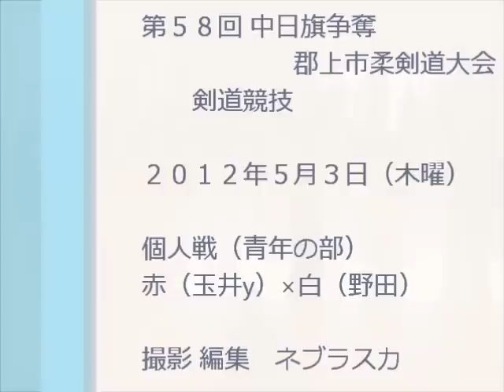120503.玉井y×野田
２０１２年５月３日（木曜）　憲法記念日　白鳥まつり
中日旗争奪郡上市柔剣道大会
個人戦（青年の部）　赤（玉井y）×白（野田）
場所 白鳥体育館　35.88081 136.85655